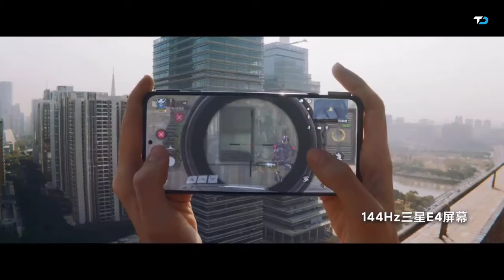Black Shark 4 Pro official Trailer |Black Shark 4 Pro Introduction video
Black Shark 4 Pro Introduction video, Black Shark 4 Pro official trailer, Black Shark 4 Pro official video.